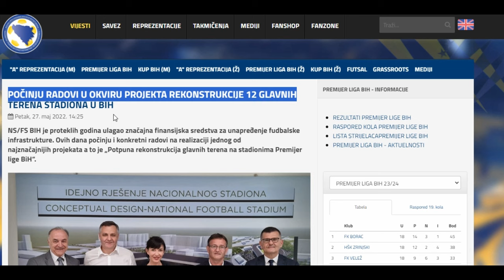Pecara u Širokom Brijegu dobit će VAR sobu, moderne klupe i hibridni travnjak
“Potpuna rekonstrukcija glavnih terena na stadionima Premijer lige”, projekt je koji financiraju
UEFA, lokalne vlasti te klubovi na čijim stadionima se vrši rekonstrukcija, sve sa ciljem
kako bi se unaprijedila nogometna infrastruktura u Bosni i Hercegovini.
Stadioni na kojima je već postavljen novi hibridni travnjak su „Gradski stadion“ Banja Luka, stadion „Tušanj“ Tuzla,
stadion „Asim Ferhatović Hase“ Sarajevo, stadion „Rođeni“ Mostar te „Gradski stadion“ Mostar, odnosno stadion
pod bijelim brijegom.
Na red je došao i nogometni stadion nogometnog kluba Široki Brijeg.

Photos ©
NK Široki Brijeg/Facebook